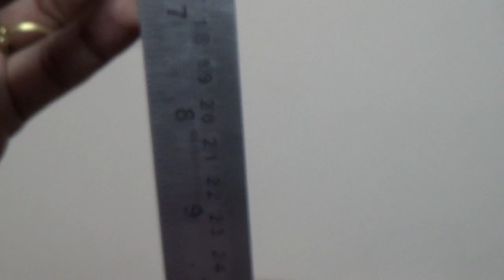How to show diffraction at home with a scale and laser light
How to show diffraction at home interesting demonstration with the help of a scale and a simple source of laser light which can be available from the market.
The circle formation, small to big depends on the angle of incidence and the diffraction pattern